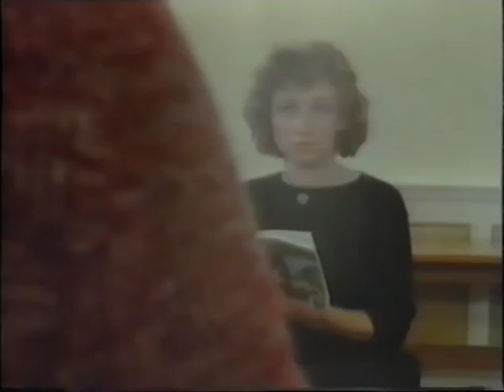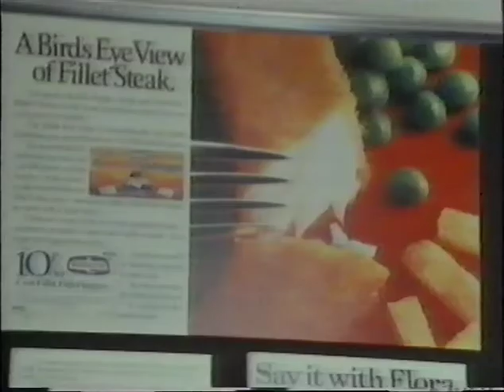Queens' : A Cambridge College (1985) - Episode 10, "Reflecting"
Gloaming reveries.

"The Bumps on the river, the preparation of a Shakespeare play in the Cloister Court, the May balls. These are the cliched images of Cambridge. Are they myth or reality -or both?
In their final term the students, in spectacular surroundings, reflect on their last weeks together, on what the experience of Cambridge has meant, and what faces, them in the real world beyond. But what is the effect and the effectiveness of these people in later life: do they go on to form the British establishment? If so, is this a good thing?"
Photography ALEX HANSEN Sound STUART EBBS Film editor CHARLES DAVIES Commentary ROGER MILLS Assistant producer IMOGEN SUTTON Producer MICHAEL WALDMAN"

In April 1983 the Governing Body of Queens' decided to accept the request of a BBC film crew to film college life. Although a few other Cambridge colleges had already turned down this same approach, and although it was recorded that the potential benefits of featuring in such a programme "cannot be guaranteed", the majority of Fellows decided to give the crew access for the academic year 1983-4. They noted that the programme could afford "an opportunity maybe to better the University of Cambridge's standing in the world outside". Three-quarters of the undergraduate community (the JCR) supported the proposal. The College recorded its chief hope about the series: "by showing that we work within what is (on the whole) a serious-minded and balanced intellectual community, we are better placed to rebut charges of unwarranted privilege and elitism." Nevertheless, the risks were understood: while Queens' hoped for a programme that was "honest as well as entertaining", the Fellows recorded the worry that their institution could be portrayed in an "unfair, misleading or harmful way - especially since it did not have any editorial control over the series." Although the show attracted over 4 million viewers at the time, student application numbers fell in the following year. The debate continues about the reason(s) why...